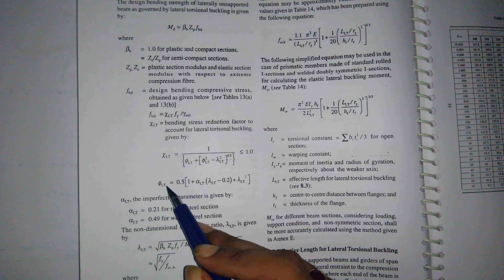Beam Design in Bengali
Design a beam in steel structure in Bengali